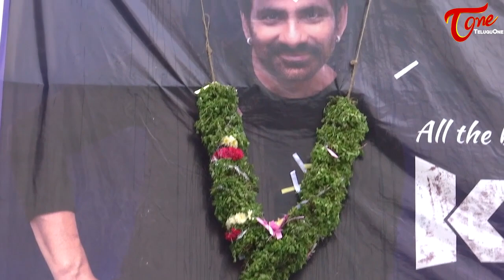Khiladi Heroines Dimple Hayathi And Meenakshi Chaudhary Visits Sandya Theatre | Ravi Teja |TeluguOne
watch #